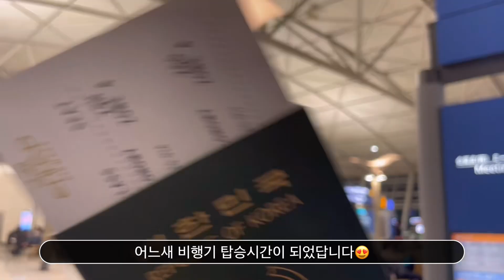[🇪🇸ᴠʟᴏɢ] 스페인에서 초청받아 공연하기 | 단원생활 | 마드리드 돌아다니기 | 짧음주의!!!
🎼노래출처🎵

Video Link:   • RYYZN - Out in th...